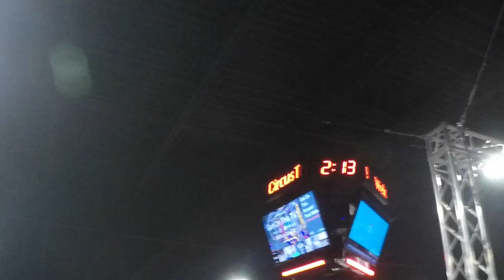24 Hour Challenge At Circus Tricks OC (TRIPLES)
We went to Circus Tricks in Orange County and did a 24 hour challenge, merch is out!!!